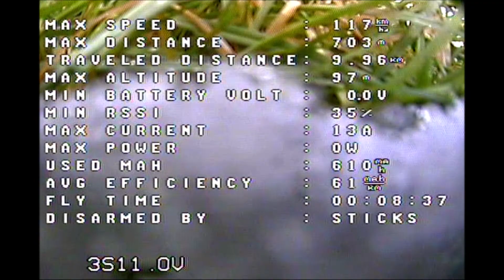Mini AR wing Inav, LOS maiden and a bit of fpv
Only had time for the one battery..thought see if she flies ok first before trimming and tuning etc..used 600mm wing profile..
Matek F411 fc
200mw 1.2 vtx
homemade dipole on vtx,running 25mw 5.8 repeater setup
R9 Slim+ rx running 10mw just to test it..
Major torque roll so need offset sideways balance to counteract it..
Had to replace stock servos as the R9 radio was making servos glitch like mad,luckily had a few Hextronic same size servos to fit..
Old 3S 1100mah I had too but needed 6 pennies up front t balance...work in progress